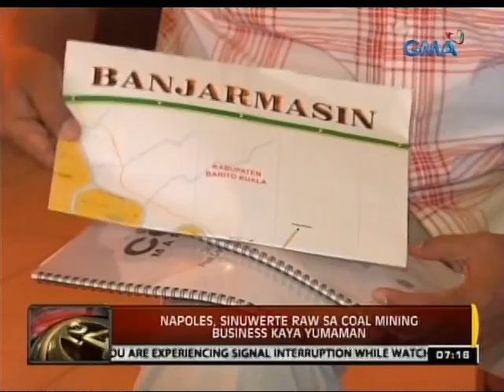24Oras: Napoles, nagsampa ng kaso vs mga nag-aakusa sa kanya sa umano'y pork barrel scam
Nagsampa si Janet-Lim Napoles ng patong-patong na kaso laban sa mga nag-aakusa na may kinalaman daw siya sa paghingi noon ng tig-limang milyong pisong pondo ng mahigit 40 alkalde sa Department of Agriculture.

Months after being embroiled in a supposed scam involving the pork barrel of lawmakers, businesswoman Janet Lim-Napoles decided to fight back by hurling a flurry of charges against her accusers.

24 Oras is GMA Network's flagship newscast, anchored by Mike Enriquez and Mel Tiangco. It airs on GMA-7 Mondays to Fridays at 6:30 PM (PHL Time) and on weekends at 5:30 PM.